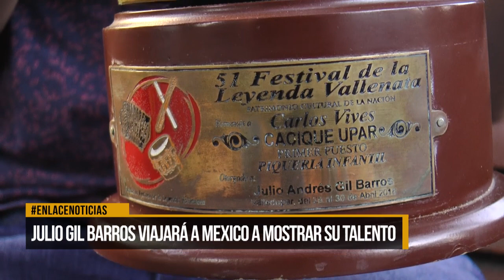Julio Gil Barrios viajará a méxico a mostrar su talento